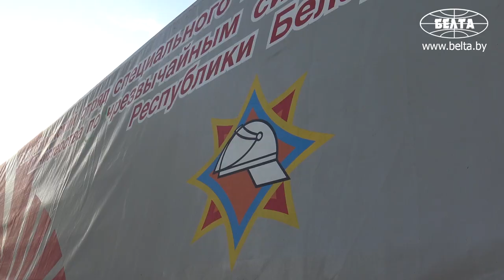Беларусь направила гуманитарную помощь в Украину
По решению главы государства Беларусь окажет гуманитарную помощь Украине. Гуманитарный груз для ликвидации последствий наводнения на западе Украины сегодня утром отправился из Минска во Львов.
В результате наводнения, вызванного дождями 23-25 июня, в Украине пострадали пять областей, наиболее тяжелая ситуация сложилась в Ивано-Франковской области. Всего в Украине пострадали 165 населенных пунктов, три человека погибли, полностью разрушено 110 км дорог, уничтожено 19 мостов. В пострадавших населенных пунктах разрушена часть зданий, отсутствует газоснабжение и есть перебои с электричеством.